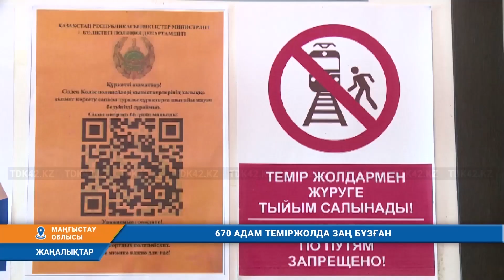670 АДАМ ТЕМІРЖОЛДА ЗАҢ БҰЗҒАН